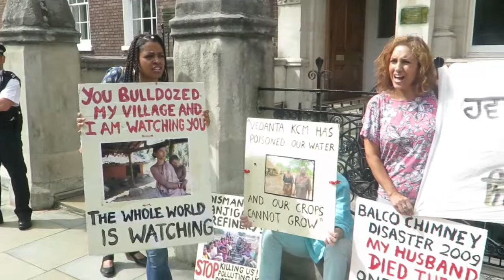Vedanta AGM protest 2017